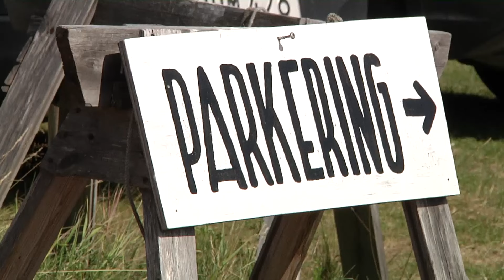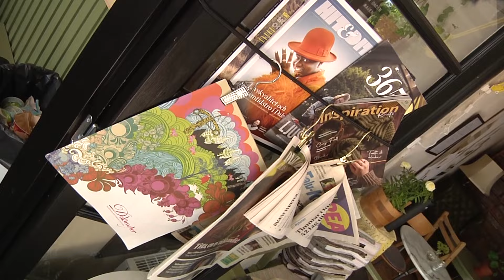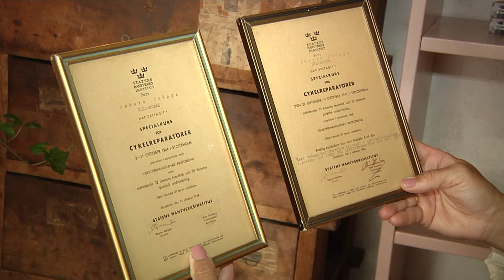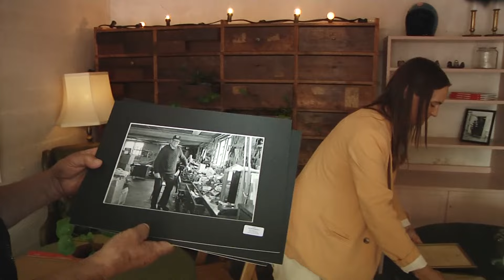SILJANSNÄSBOR I NÄRBILD Maria Danielsson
Maria Danielsson är infödd siljansnäsbo. Hon är bland mycket annat olympier i snowboard.
Det blev en sjätteplats vid OS i Turin 2006. I OS-sammanhang har hon i år jobbat med att ta emot de svenska olympierna som återvände från Paris.
För siljansnäsborna är hon säkert känd för att hon driver butiken i gamla shellmacken och för de virkade mössorna.
Möt henne här i serien om SILJANSNÄSBOR I NÄRBILD.